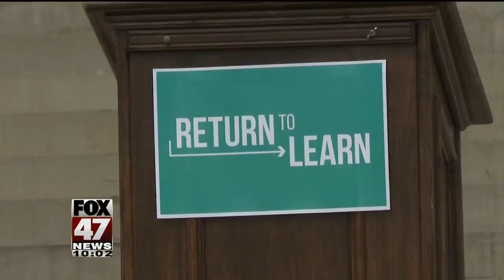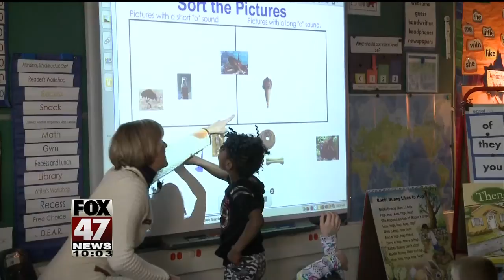UPDATE: State lawmakers unveil "Return to Learn" plan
Rep. Pamela Hornberger said schools will receive $800 per student, totaling $1.3 billion. That money will be used for technology and connectivity for distance learning, developing curriculum and helping districts be flexible in how they reopen.